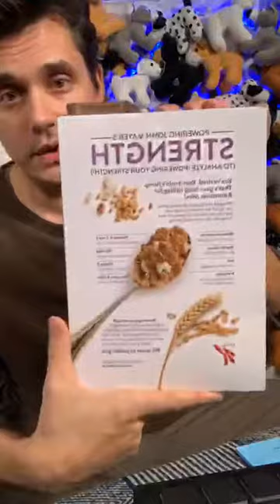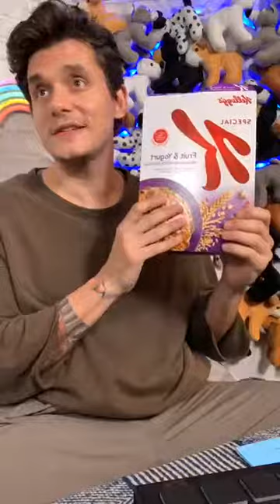JOHN MAYER │ INSTAGRAM LIVE STREAM │30 OCTOBER 2018